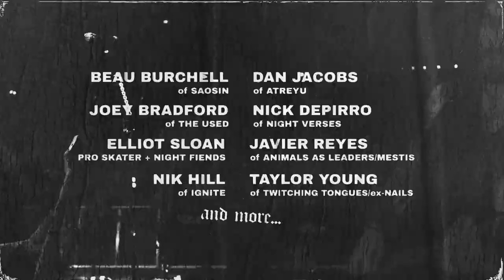Raise the Bridge Podcast - Episode 1: Beau Burchell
I've been playing guitar with Beau in Saosin since 2016. Since then we've become close friends and musical counterparts navigating through all things guitars, gear, Pro Tools, and a million other music related interests.  It was a lot of fun taking a deep dive into Beau's past and learning more about his approach to guitar playing, writing songs, as well as producing/mixing records for Saosin and many other successful bands.